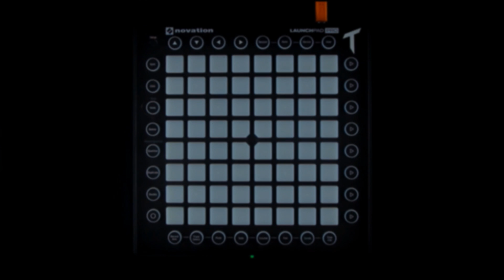Alan Walker - Tired | Guitar x Launchpad Cover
Decided to try doing something more than just a Launchpad cover. Hope you all enjoy my cover of Alan Walker - Tired

Due to copyright and issues with my videos being taken down I will now only be giving out project files if I have full permission from the artist.